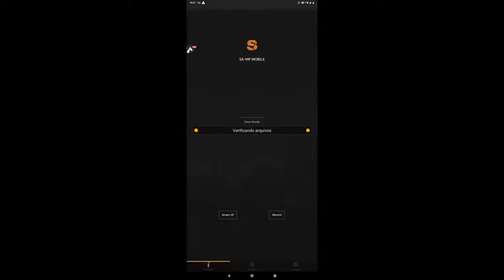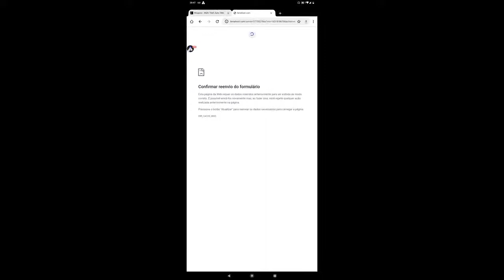[Livre On ] SA-MP Launcher : 👍 Entrar No Servidor IP 5.9.8.124:13466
Hey folks! Watch me play SA-MP Launcher!

Today I am streaming sa-mplauncher. Other popular games:
PUBG Mobile
Garena Free Fire
Among Us
Call of Duty Mobile
Fall Guys
Fortnite
Roblox
Minecraft